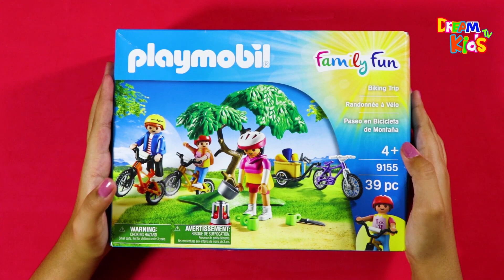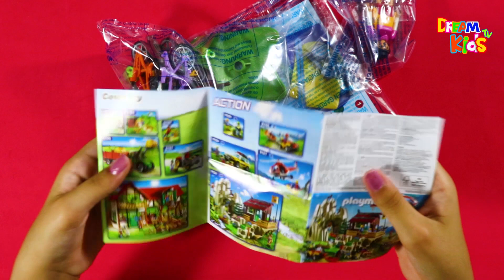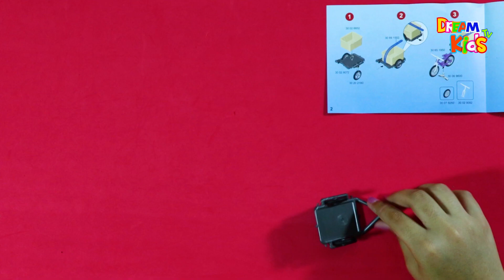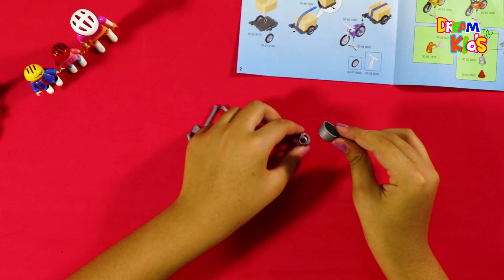Playmobil Biking trip | رحلة ركوب الدراجات | ألعاب بلاي موبيل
لشراء اللعبة

شكرا للمشاهدة

 قناة "دريم كيدز" تهتم بتعليم وتدريب الأطفال عن طريق تنمية مهاراتهم الخاصة ويكون ذلك بتقديم ألعاب مختلفة لتعليمهم الحروف والأرقام العربية والحروف والأرقام الإنجليزية باستخدام الرسوم الكارتونية عن طريقة سلسلة "جنا والحروف" و"جنا والأرقام" كما تعلم الأطفال وتدربهم على معرفة الألوان المختلفة والتفرقة بينها ويكون ذلك عن طريقة الصلصال وصلصال السلايم والبالونات والألعاب المختلفة؛ لتقدم بذلك كل ما يحتاجة الطفل في مرحلة "رياض الأطفال".

Dream Kids is interested in educating and training children by developing their own skills by introducing different games to teach them Arabic letters, numbers and numbers using the cartoons of the series "Janna and the characters" and "Jana and Numbers" as children learn and train them to learn different colors and distinction Among them clay, salim, balloons and various toys; to do everything the child needs at the kindergarten stage.

Official Channel